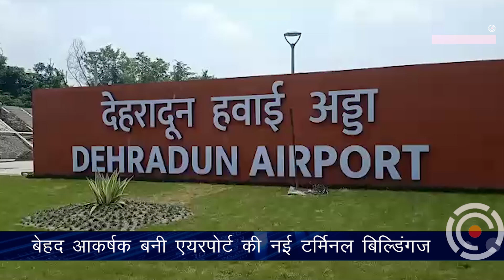देहरादून का नया हवाई अड्डा बेहद आकर्षित